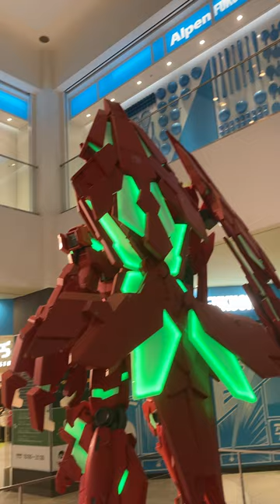機動戦士ガンダム GUNDAM 2024.6.2